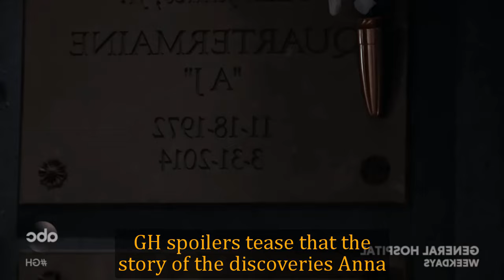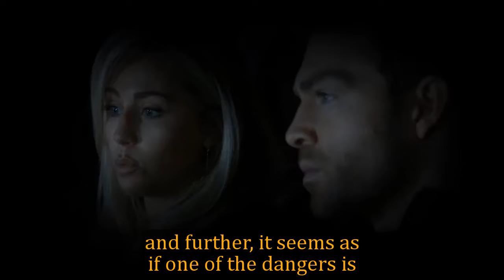GH Shocking Spoilers Anna discovers that Pikeman's real boss, Victor is behind Valentin